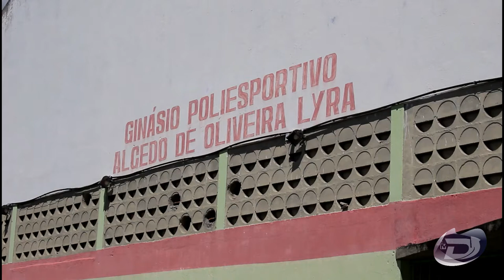JOGOS ESCOLARES REGIONAL VOLTA A SER SEDIADO EM NAZARÉ DA MATA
No dia (14) de junho, terá início os Jogos Escolares de Pernambuco, fase regional. Este ano, a competição será realizada na cidade de Nazaré da Mata, onde a cidade receberá cerca de 17 municípios, e mais de 500 atletas da região Mata Norte.